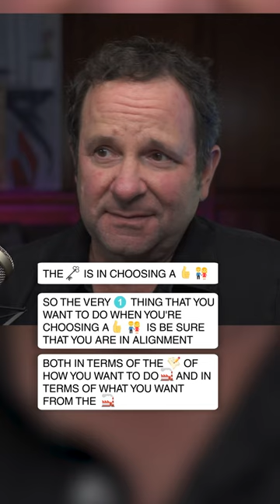5 Partnering Tips from Roland Frasier